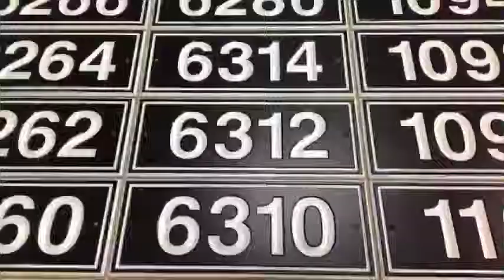Komo Model FUSION 1205TT CNC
Komo Model FUSION 1205TT CNC Router, Dual 5'x6' Tables, Two 18HP Spindles with 15 Station ATC on Each, One Router with C Axis, HSK 63 Tooling, Matrix Table with Nemi Pods, Technicks Adjustable Aggregate, Fanuc Control, 25HP Vacuum Pump, Under 2000 Hours,